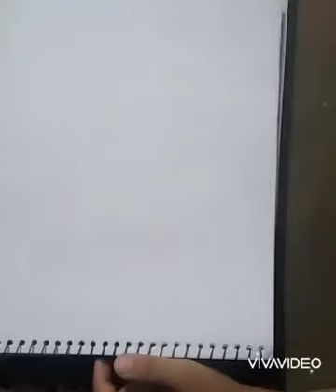How to draw a beautiful cat sketching